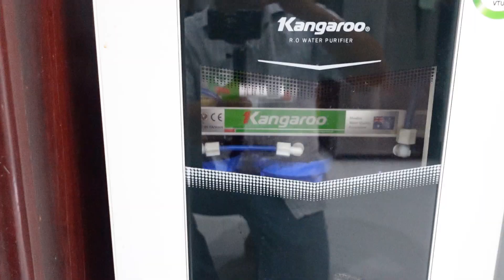Tay ngang tự sửa máy lọc nước - nhưng ai ngờ đâu ???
Hệ thống máy lọc nước chảy yếu. Hôm nay thử thách bản thân Tay ngang tự sửa máy lọc nước - nhưng ai ngờ đâu???

Chủ tài khoản: Vũ Quang Đô
Ngân hàng Vietcombank Chi nhánh Bình Thuận.

🔥  MAILBOX
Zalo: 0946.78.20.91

🔥  CÁC NỘI DUNG TRÊN KÊNH
1. Khắc phục lỗi và thay linh kiện máy photocopy
2. Thiết kế đơn giản & in ấn
3. Hướng dẫn corel cho người mới bắt đầu
4.Làm chủ word - excel - powerpoint cho người mới bắt đầu
5. Chia sẽ kinh nghiệm photo - in ấn

Hiện tại mình có 2 kênh YouTube chính thức, chính chủ,  nội dung khác nhau, bao gồm:

♥ Chân thành cảm ơn các bạn đã luôn ủng hộ và đồng hành cùng Quang Đô ♥